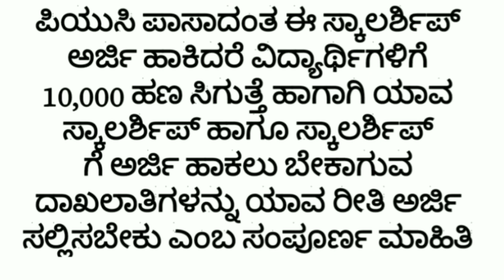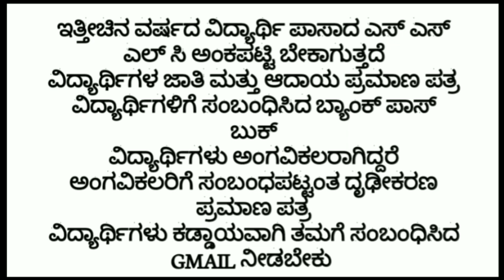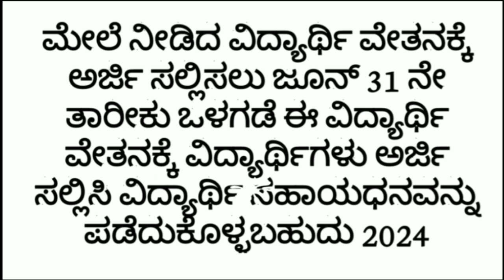scholarship form online 2024 karnataka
ಪಿಯುಸಿ ಪಾಸ ಆದವರಿಗೆ ಗುಡ್ ನ್ಯೂಸ್ ಕರ್ನಾಟಕ ಹೊಸ ಅಪ್ಡೇಟ್ ಸುದ್ದಿ ವೀಡಿಯೋ ನೋಡಿ ಇಲ್ಲಿದೆ ಸಂಪೂರ್ಣ ಮಾಹಿತಿ ಪಡೆದುಕೊಳ್ಳಿ

ಸ್ಕಾಲರ್ಶಿಪ್ ಅರ್ಜಿ ಹಾಕುವುದು ಹೇಗೆ ಸಂಪೂರ್ಣ ಮಾಹಿತಿ ಪಡೆದುಕೊಳ್ಳಿ 2024 ಬಡವರು ಮತ್ತು ಮಧ್ಯಮ ಮಕಳ್ಳ ವಿದ್ಯಾರ್ಥಿಗಳಿಗೆ ಉಚಿತ 10000 ಸಾವಿರ ರೂಪಾಯಿ ಪಡೆದುಕೊಳ್ಳಿ ಪಿಯುಸಿ ಪರೀಕ್ಷೆಗಳಲ್ಲಿ ಪಾಸಾದ ವಿದ್ಯಾರ್ಥಿಗಳಿಗೆ ಸ್ಕಾಲರ್ಶಿಪ್ ಅರ್ಜಿ ಸಲ್ಲಿಸಿ ಹಣ ಪಡೆದುಕೊಳ್ಳುವುದು ಹೇಗೆ ಸಂಪೂರ್ಣ ವೀಡಿಯೋದಲ್ಲಿ ಇದೆ ಪ್ರೆಂಡ್ಸ್